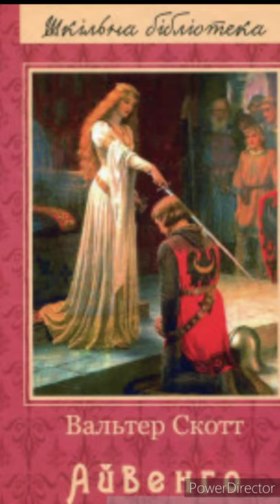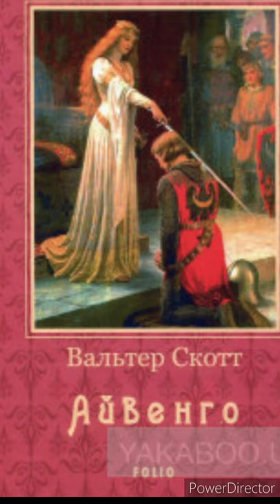"Айвенго"//Розділ 13//Скорочено//В.Скотт//Шкільна програма 7 клас